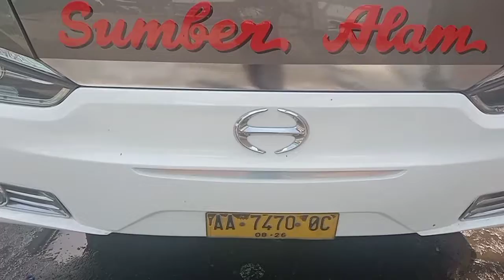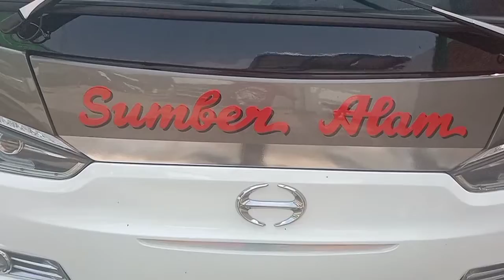Bus Sumber Alam kru bus pagi hari memandikan bus setelah perjalanan Jakarta jogja di garasi bus